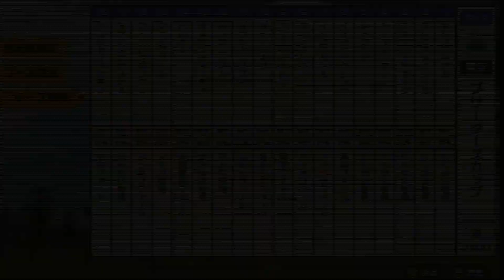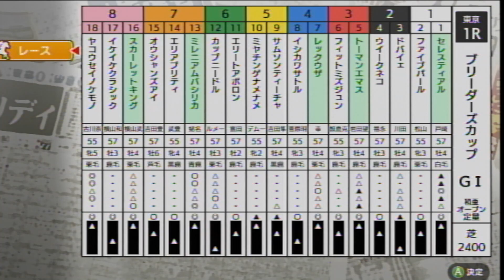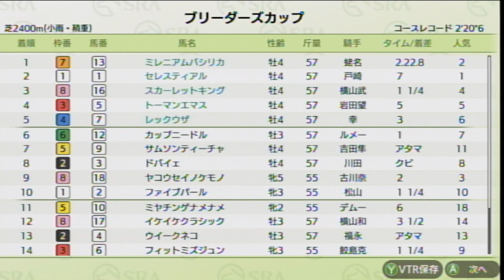ダビスタSwitchブリーダーズカップ オンライン対戦 part1224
イケイケクラシック　　　　　　黄泉ファーム
イシカワサトル　　　　　　　　マイクラファーム
エリアプリティ　　　　　　　　バイオファーム
エリートアポロン　　　　　　　謝花ファーム
ウイークネコ　　　　　　　　　あやらてファーム
オウシャンズアイ　　　　　　　はるとファーム
カップニードル　　　　　　　　アムロ牧場
サムソンティーチャ　　　　　　まさゆき牧場
ドバイェ　　　　　　　　　　　赤城菱花ファーム
ファイブパール　　　　　　　　マツバ牧場
フィットミズジュン　　　　　　ぷっちょファーム
ミヤチンゲナメナメ　　　　　　ぼんない牧場
ヤコウセイノケモノ　　　　　　ヒロファーム